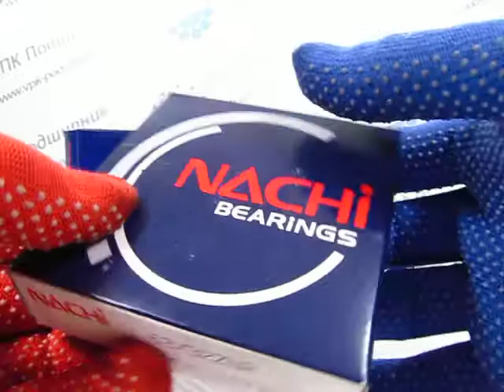Подшипник 63/32 ZNR C3 NACHI 32*75*20